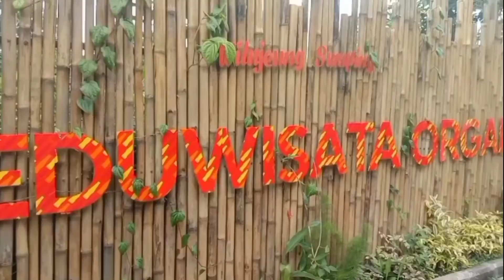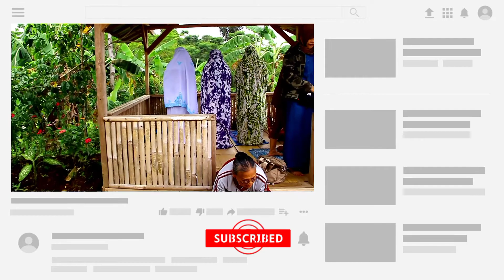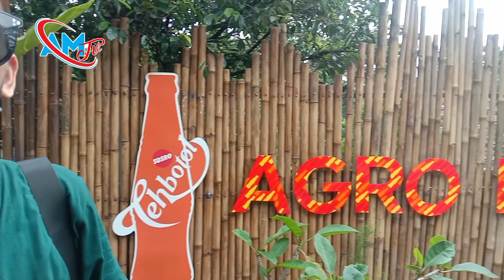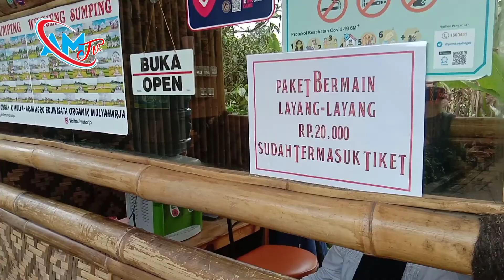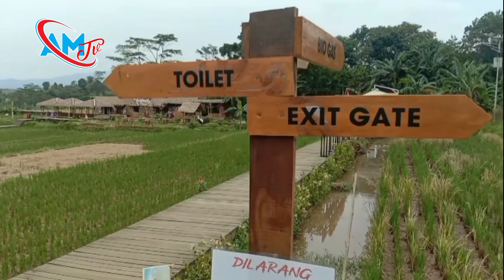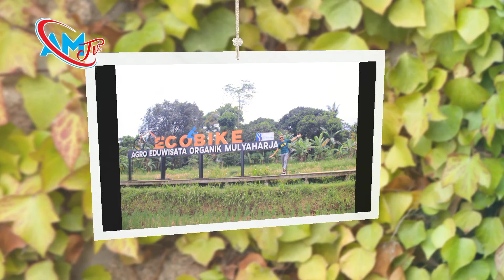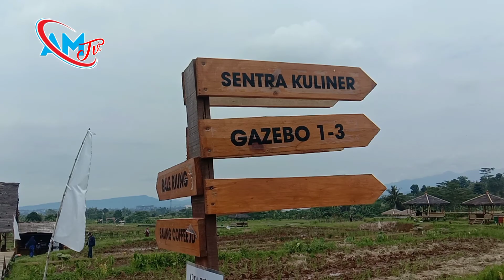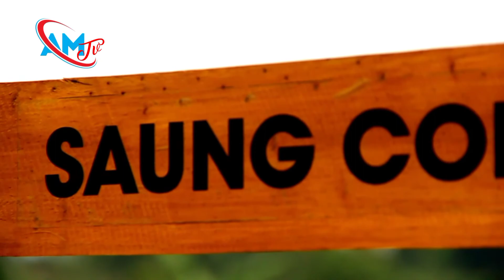Wisata Alam Baru di Bogor, Kampung Tematik Mulyaharja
Jl. Ciharasas Cibeureum No.10, RT.05/RW.01, Mulyaharja, Kec. Bogor Sel., Kota Bogor, Jawa Barat 16135

Harga tiket masuk tempat wisata tersebut adalah Rp 10.000 per orang dengan jam operasional setiap hari pukul 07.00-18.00 WIB.

Jika ingin bertani, harganya adalah Rp 50.000 per orang dengan minimal 20 orang.

Pengunjung akan diberi peralatan penunjang termasuk bibit, tujuh petani yang akan memandu acara bertani, serta instuktur dari Dinas Pertanian.

Wisata Bogor tidak melulu Puncak. Ada juga wisata persawahan yang cantik seperti di Kampung Tematik Mulyaharja ini.

Menikmati akhir pekan bersama pasangan atau keluarga, cocok dilakukan di Agro Edukasi Wisata Organik (AEWO) Mulyaharja atau dikenal juga sebagai Kampung Tematik Mulyaharja. Di sana, traveler bakal disambut hamparan sawah yang menyegarkan mata.

Tapi jangan salah ya, wisata persawahan ini unik dibandingkan wisata sejenis seperti di Tegalalang, Ubud atau Svargabumi di Magelang. Pasalnya, sawah ini berada di kawasan pertanian organik dan dikelola langsung oleh masyarakat lokal.
Mulyaharja, sejumlah fasilitas sudah berdiri di sana. Mulai dari spot foto instagramable, saung untuk bersantai, kafe dan kios UMKM, serta sarana edukasi seperti kandang domba, pembuatan biogas dari kotoran sapi, sampai kolam lele.